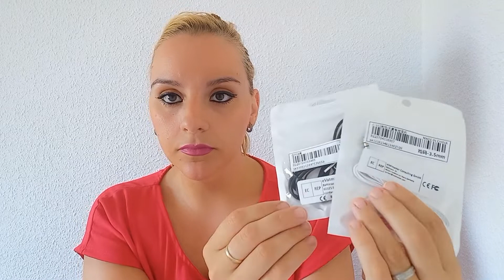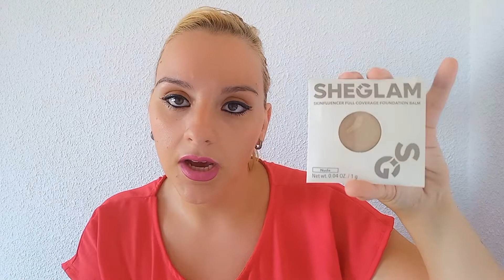Haul SHEIN MAQUILLAJE y HOGAR🍄🛍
🪴 Seguimos descubriendo articulos de Shein.
Como siempre os dejo aqui los enlaces a todos los productos.

Más adelante probaremos en un video la calidad y manejo de los productos de maquillaje, aver si prometen lo que anuncian. No olvides subscribirse para no perdértelo.

Como siempre si os ha gustado El video manita arriba ☝️  y os leo en comentarios.
Pasad buen día! Bombones!

Te dejo los enlaces a continuación: